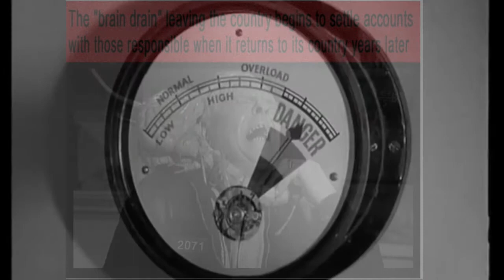"Brain Drain" Revenge Beyin Göçü İntikamı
Ülkeyi terk eden "beyin göçü" yıllar sonra ülkesine döndüğünde sorumlularla hesaplaşmaya başlar. // The "brain drain" leaving the country begins to settle accounts with those responsible when it returns to its country years later